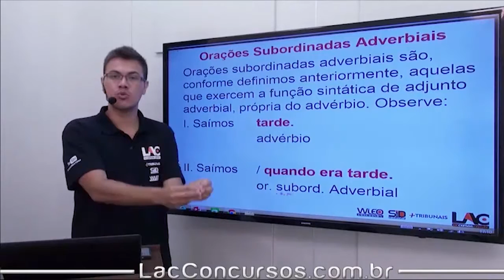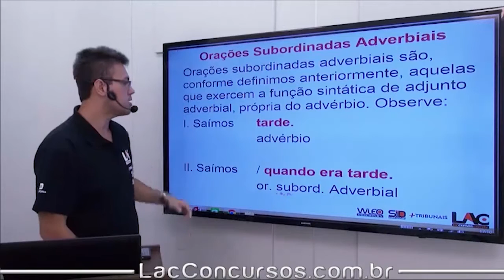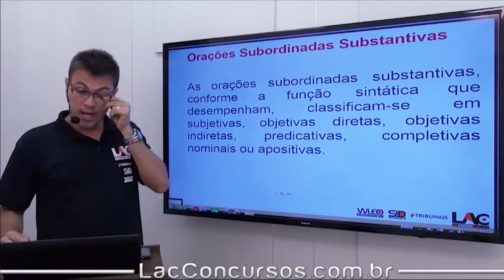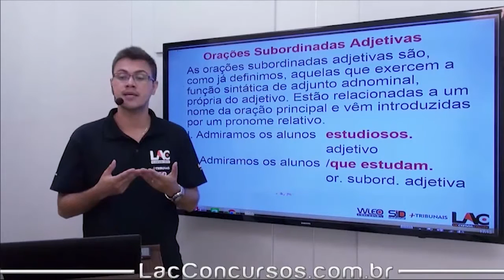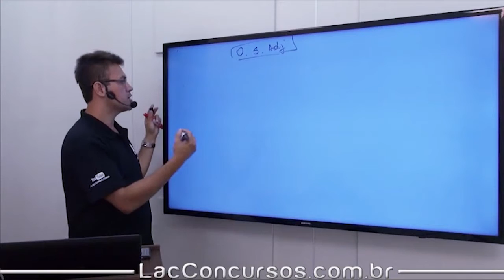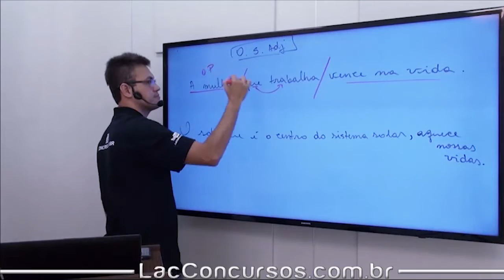Aula 31/50 - Oração Subordinada - Parte 2 - Língua Portuguesa - Concurso IFMT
Curso ONLINE para a Universidade Federal de Mato Grosso - IFMT
Cargo: Assistente Administrativo
Investimento: 10 X de R$ 20,00
Acesso: 80 dias
Disciplinas:
- Conhecimentos Específicos
- Informática
- Legislação
- Português